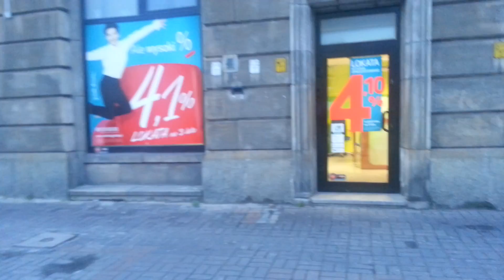Люди из земли. Необычный памятник на перекрестке .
Всем Привет, в этом плейлисте будут помещены видео с моей поездки в Польшу.